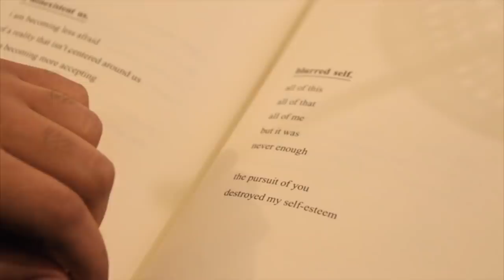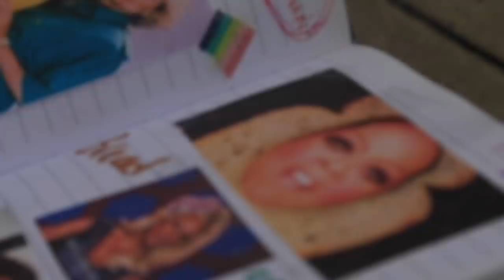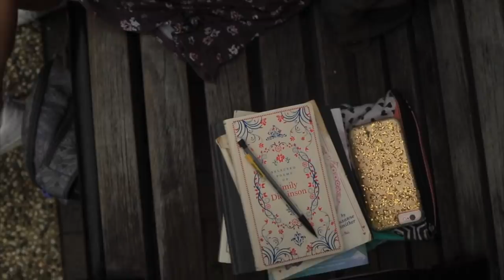Have You Ever Been In Love? (LGBTQ+ Short Film)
Written and Directed by Kaya Trefz
Filmed by Julia Olszewski
Edited by Vic Mackenzie
Starring (in order of appearance):
Avani Alvarez
Jordan Neff
Ingrid Koppisch
Jay Santiago